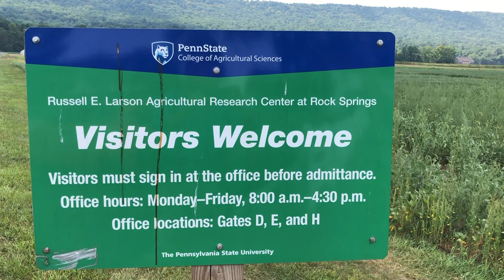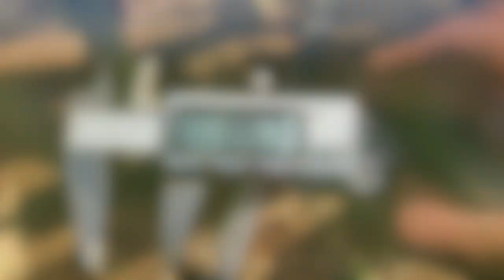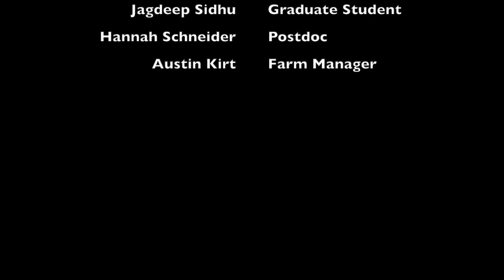Studying Drought Stress in the Field at Penn State University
Here we provide an overview of our research on drought at Penn State University's Russell E. Larson Agricultural Research Center, including a brief explanation of some of methods used in our work.